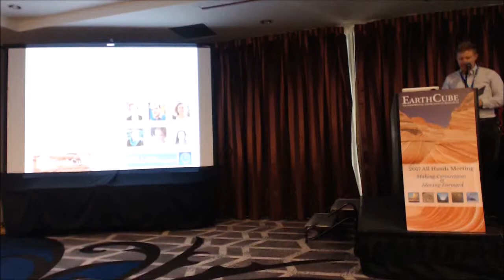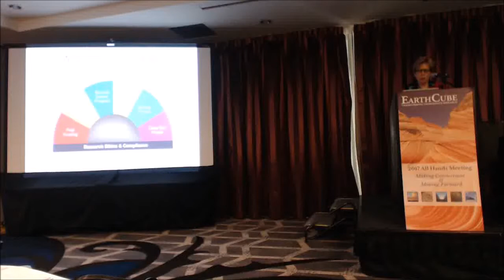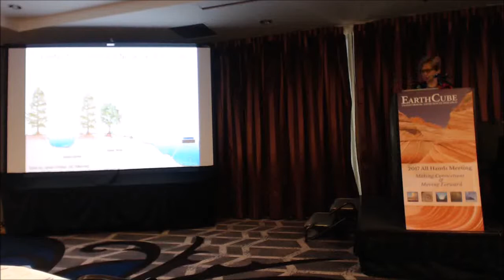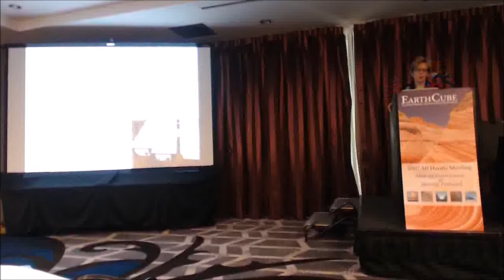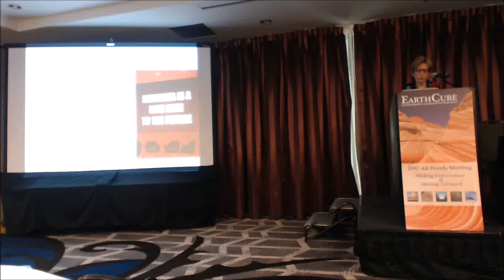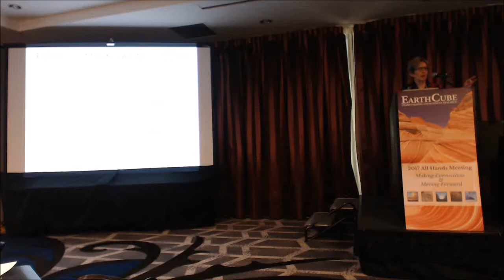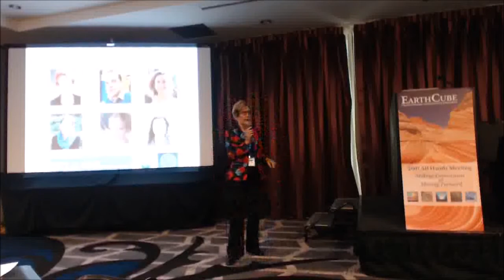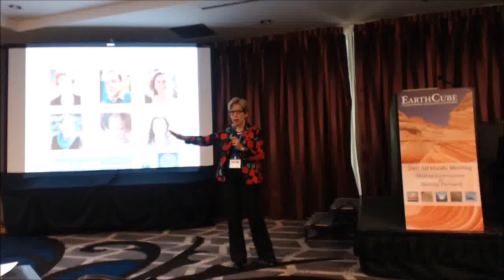Keynote - Christine Borgman